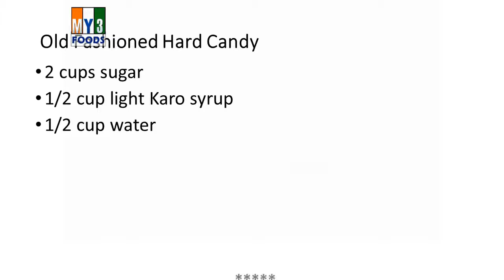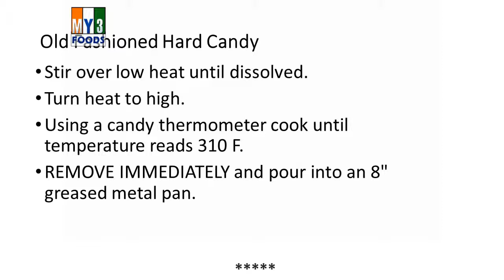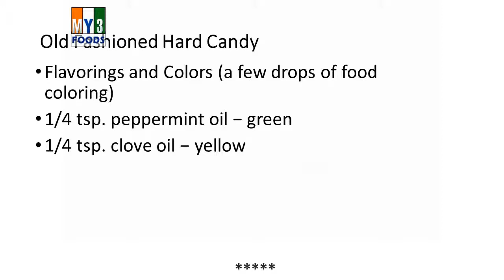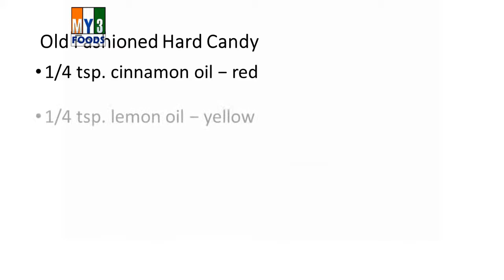Old Fashioned Hard Candy | RECIPES | EASY TO LEARN